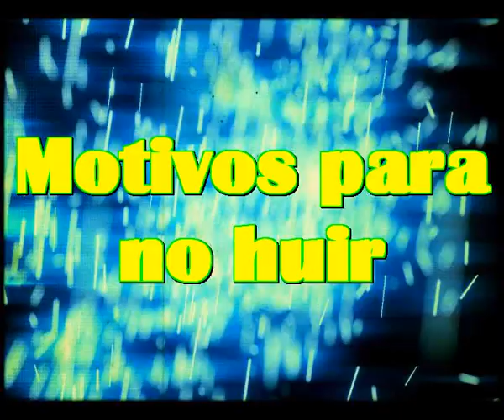Motivos para no huir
Mi jardin ya no da flores
Que antes me hacian feliz
Vivir asi no vale la pena
Pero tengo motivos para no huir

No veo nada ni a nadie en el camino
Sin embargo escucho pasos en el
Los reconozco y se que son tuyos
Pero a nadie veo, pero se quien es

Quiza sea mi vista cansada por el tiempo
Quiza son mis oidos que me engañan
Pero oigo tus pasos en el camino
Estoy obsecionado y no me extraña

He llegado a un lugar en mi camino
Donde he encontrado tres derivas
No se si seguir recto o desviarme
Tengo mucho miedo de equivocarme

Hay arenas movidizas que debo evitar
Hay baches tan grandes que son lodazar
Hay luces que se apagan y no dejan ver
Un camino seguro para a la vida volver

Vivir asi no vale nada